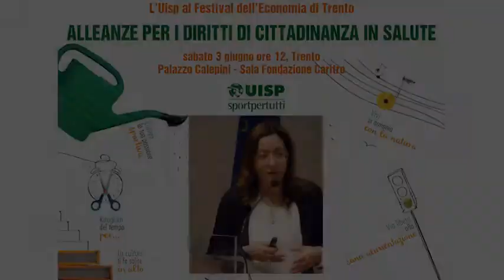Alleanze per i diritti di cittadinanza - l'intervento di Daniela Galeone sull'intersettorialità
Il Convegno Uisp al Festival dell'Economia di Trento. L'intervento di Daniela Galeone direttore Ufficio VIII della Prevenzione sanitaria del Ministero della Salute.